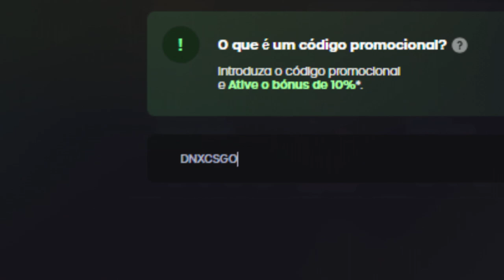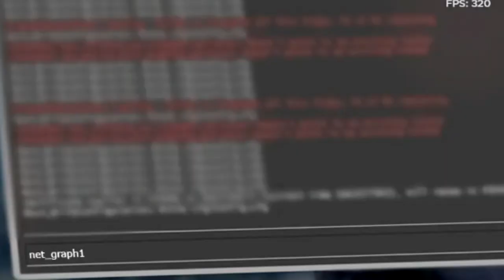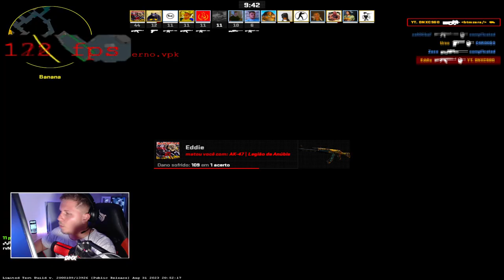COMO RODA o CS2 em PC FRACO? foi revelado.. (Resolução leve que aumenta o fps)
CS2 éstamos triste com tal desempenho, pódemos ter alguma melhora, compartilhem para o próximo esse vídeo e essa mensagem, vou da uma dica Nesse vídeo para melhorar isso, espero que isso irá ajudar vocês!